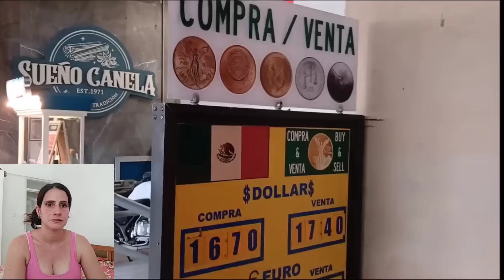Vivir en México es otro nivel tiene muchas ventajas a diferencia de Cuba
temu
acn629844